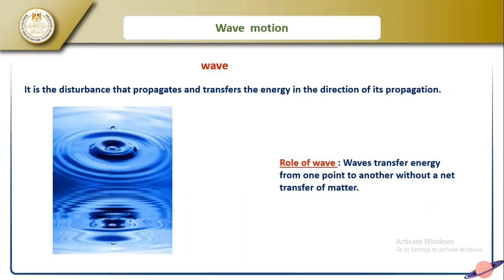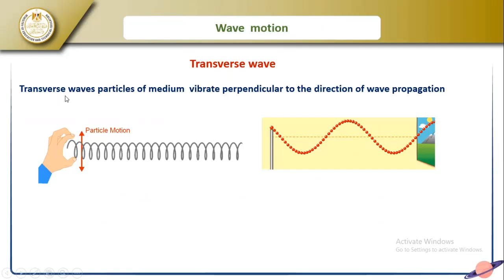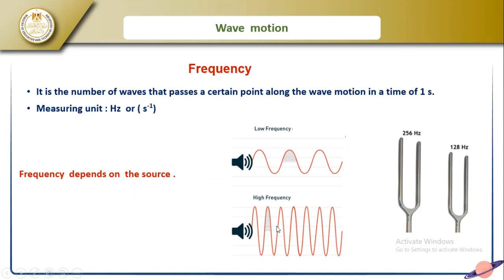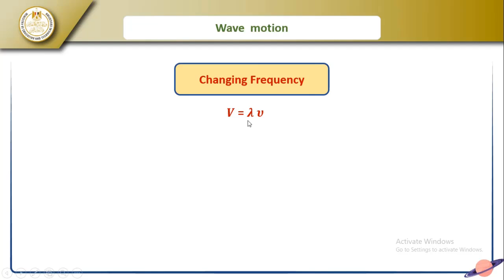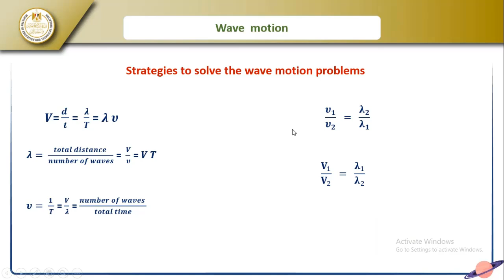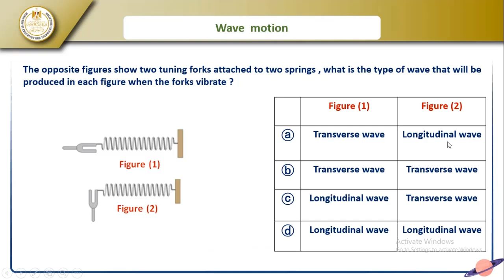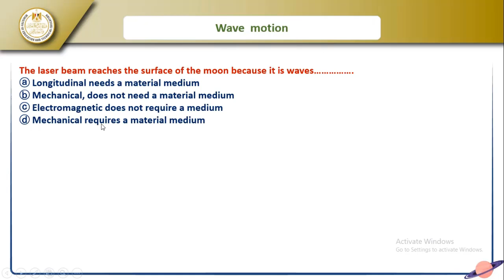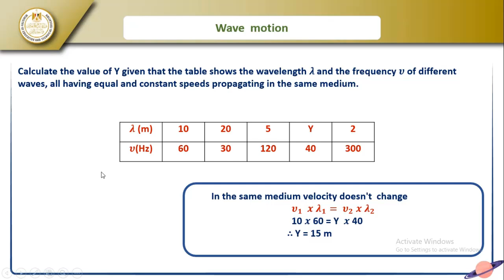Wave motion (03) فيزياء لغات الصف الثانى الثانوى الفصل الدراسى الاول